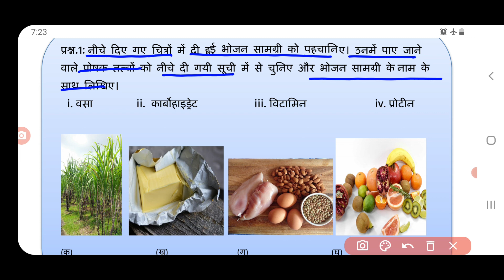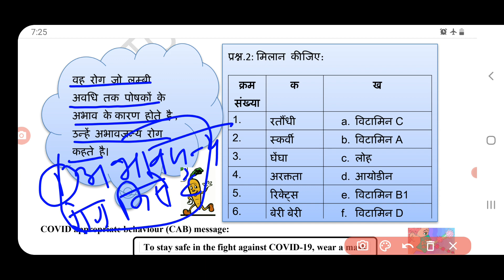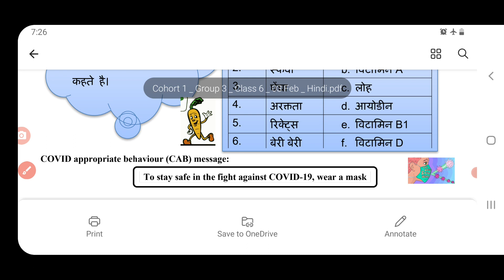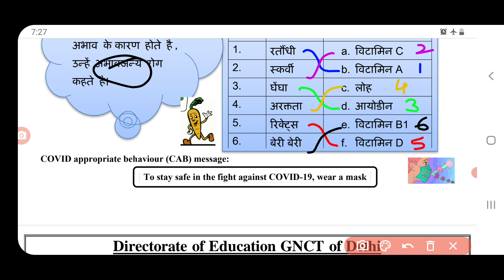science worksheet 30 class 6 (3/2/21) hindi medium/class 6 worksheet science30 /science worksheet30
science worksheet 30 class 6 (3/2/21) hindi medium/class 6 worksheet science30 /science worksheet30science worksheet 30 class 6 (3/2/21) hindi medium/class 6 worksheet science30 /science worksheet30science worksheet 30 class 6 (3/2/21) hindi medium/class 6 worksheet science30 /science worksheet30